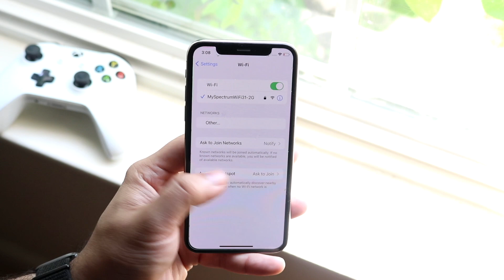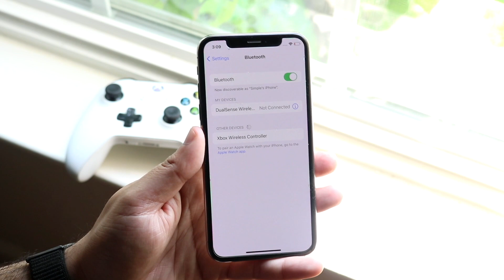How To Connect Xbox One Controller To iPhone, iPad, iPod! (iOS 15 / iOS 14)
Here is exactly How To Connect Xbox One Controller To iPhone, iPad, iPod! (iOS 15 / iOS 14)